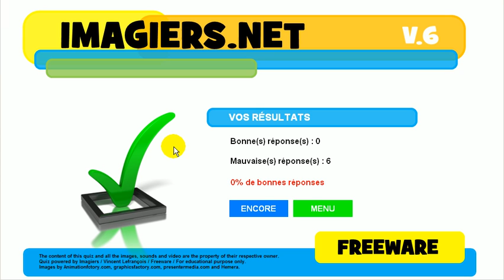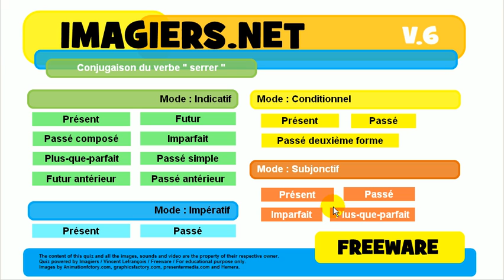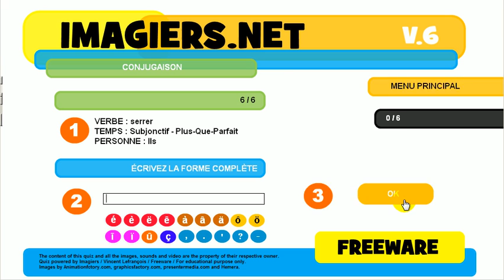French conjugation quiz # serrer